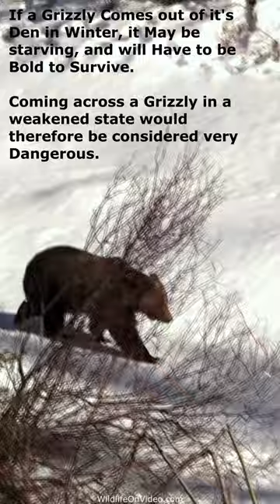Is a Winter Grizzly Bear More Dangerous?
A Winter Bear could be considered a totally different animal.  If a Grizzly comes out of it's Den in winter it may be starving, and has to be bold to survive.  Bears, however, are not strictly hibernators.  Grizzly and Black Bears actually go into a state of "torpor", which means a lower heart rate, breathing rate and body temperature.  So it is possible to see a Healthy Bear like the one in this video in winter, but they do usually remain in a deep, prolonged sleep where they don’t need to eat, urinate or defecate.  More on Grizzly Bears..

► Tour Canada's Rockies!